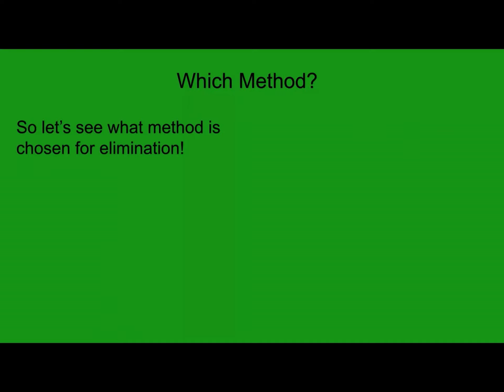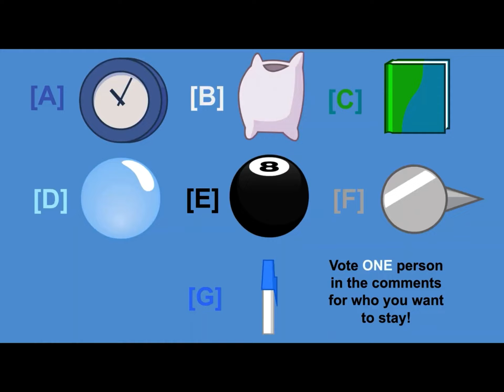BFB But everything is Random - 18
This is not the actual BFB

BFB - Made by Jacknjellify

Make sure to vote ONE person to stay!